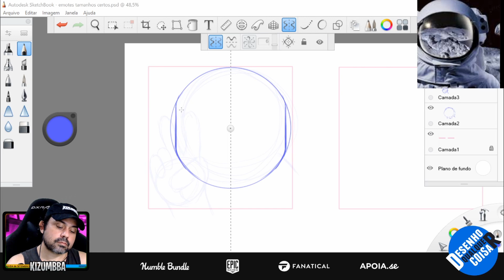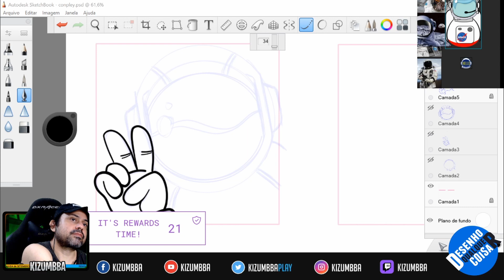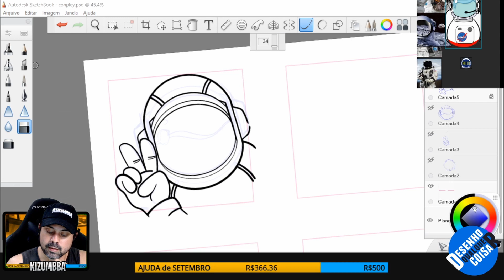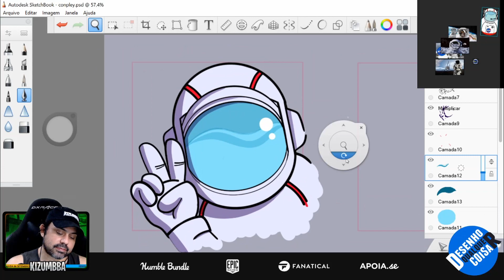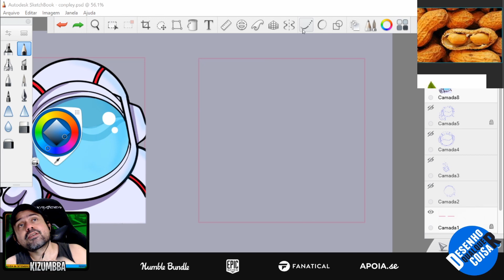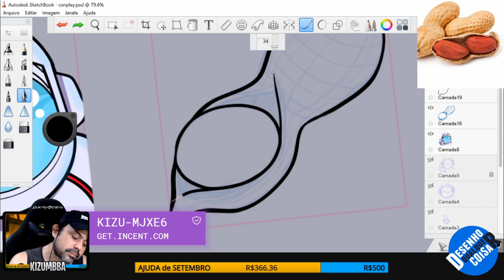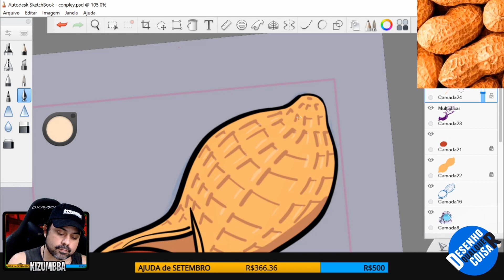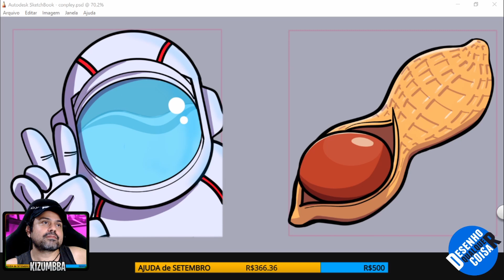NOVOS EMOTES para TWITCH, DESENHO de um ASTRONAUTA e um AMENDOIM | SPEED ART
● SIGA MINHA LIVES na T W 1 T C H : Kizumbba

► I N S T 4 G R 4 M : @DesenhoQualquerCoisa
► T W 1 T T E R : @DesenhoQCoisa
► T W 1 T C H : @Kizumbba
► F 4 C E B OO K : @DesenhoQualquerCoisa